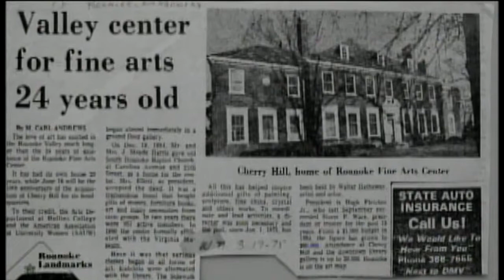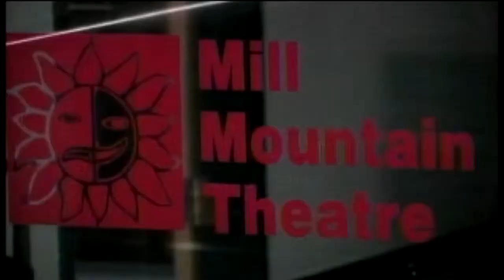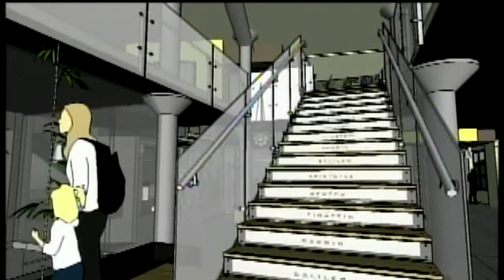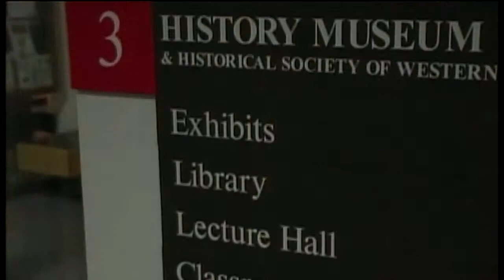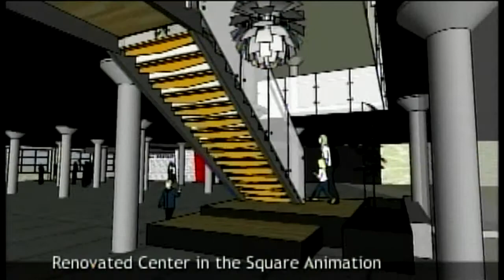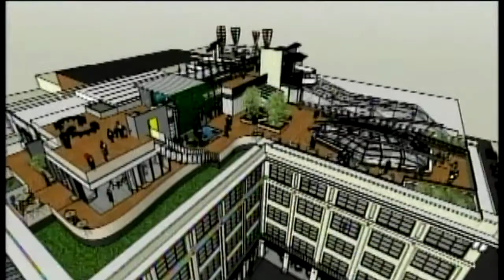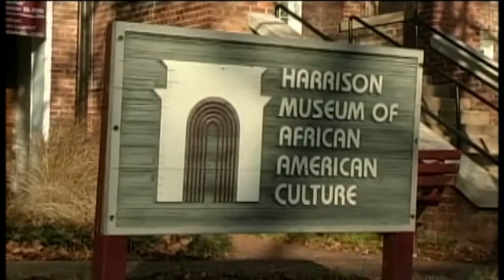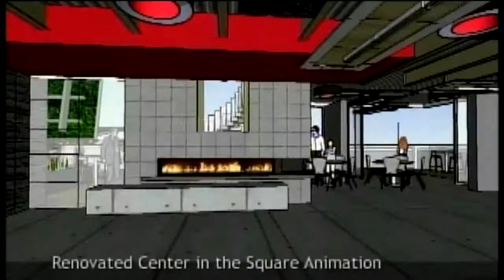Center In The Square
Corporate--This 30 minute documentary aired on local TV.  The creation of Center In The Square in the early 1980's led the revitalization of Downtown Roanoke.  After more than 25 years the Center and the museums it housed needed a face lift.  This program educated the public on the Center's rich history and why renovations were needed as well as how they could help the fundraising campaign.  In the end the $27 million fundraising campaign was successful as were the renovations.